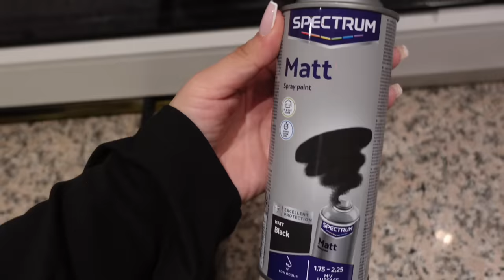SHEIN HAUL, WOHNZIMMMER UMGESTALTEN | VLOG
SHEIN
▶Code:  DECansin

Cansin.11

Cansel_24